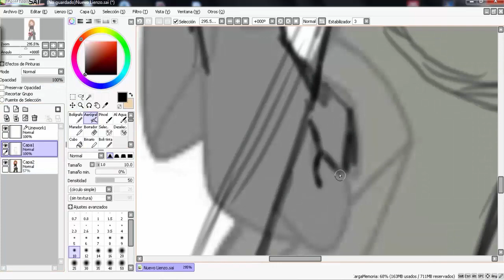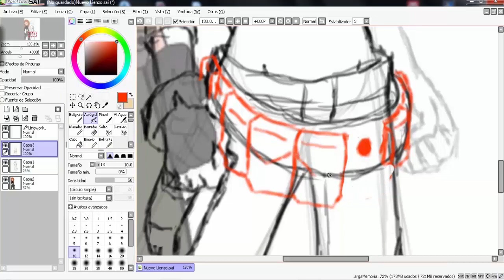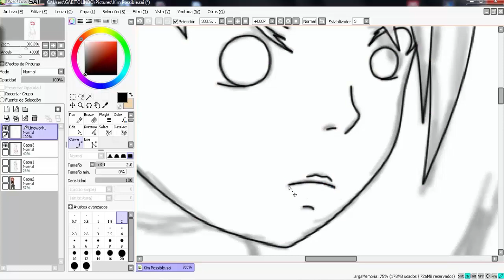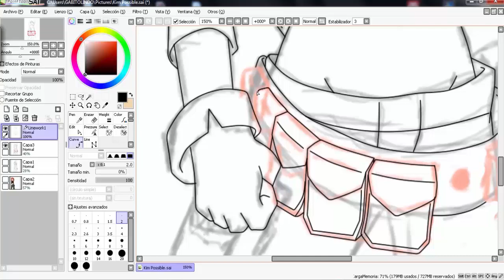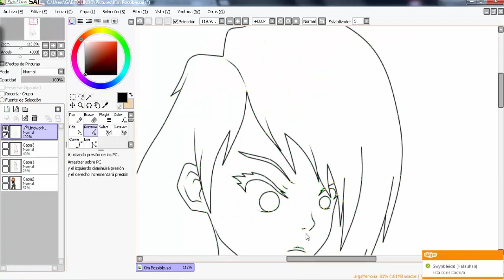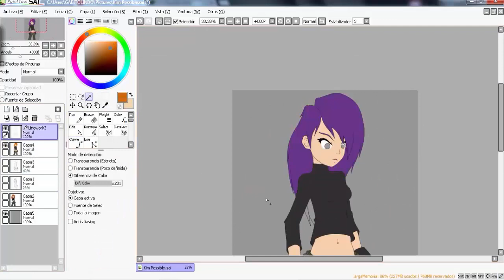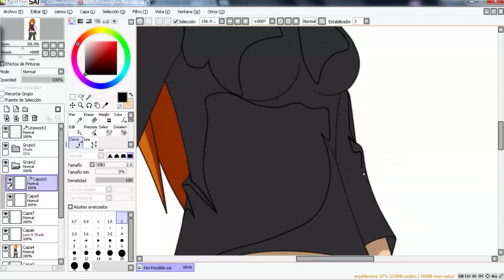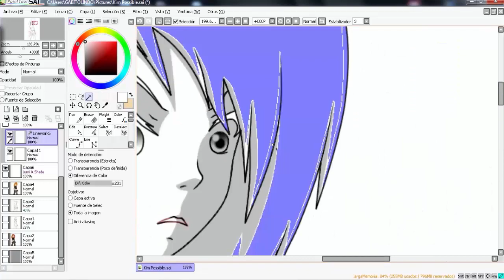Speed Paint (Paletin) "Kim Possible" - Anime Version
Bueno después de estar un buen rato escuchando la canción de Kim Possible y viendo el intro.. note una imagen que llamo mi atención y de allí nació toda esta idea... aun así espero que les guste... en mi opinión personal me encanto como quedo no esperaba que me fuera a quedar tan bien el dibujo así que nada.. gracias y nos vemos luego